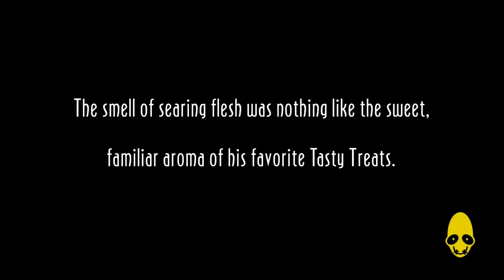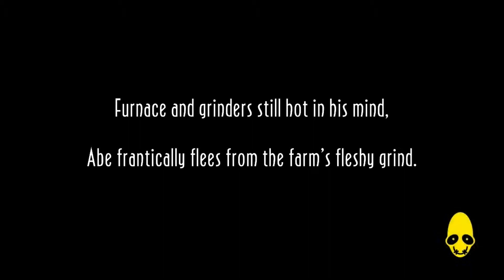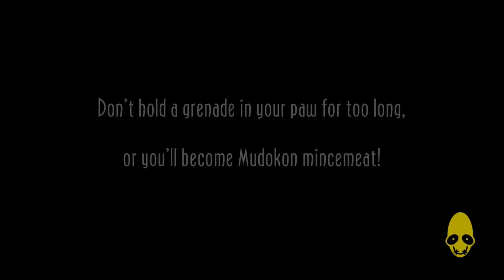Let's Play Oddworld: New 'n' Tasty [Hard Mode] :: Ep2 - Dat Bomb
☞ Welcome to Oddworld: New 'n' Tasty, a vibrant remake of one of our all-time favourite platformers, Abe's Oddysee! Here you'll find EddCase and OddyC, two seasoned Oddworld veterans, take on the hardest puzzles and challenges this beautiful game has to offer! ☜

"A mudokon chosen by the fickle finger of fate, Abe was a first class Floor-Waxer for RuptureFarms who was catapulted into a life of adventure.

"Late one night he overheard plans from his boss, Molluck the Glukkon, to turn Abe and his fellow Mudokons into Tasty Treats as a final effort to rescue Molluck's failing meatpacking empire!

"Can Abe change the fate of thousands and rescue the Mudokons? Can he escape the dark recesses of RuptureFarms and the desolate, uninviting, and downright terrifying surrounding environment?

"Lead our unlikely hero on his mission because if he doesn’t make it… Abe’s back on the menu!"